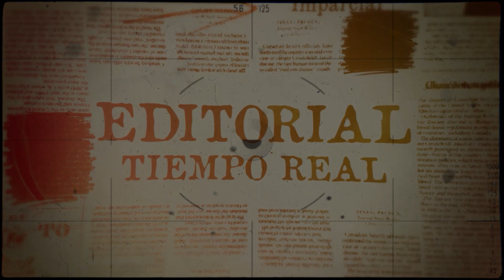🗞.Editorial en TiempoReal con Rodrigo Gómez de la Torre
✅CambioClimatico o
✅Nuevamente vivimos los efectos de los climas extremos.  Lluvias torrenciales y soles incandescentes.
✅En 2020 cuando el mundo se paralizo, el aire y agua se limpiaron.
✅Dejemos de echar la culpa a la agricultura y ganadería, actividades que nunca pararon.